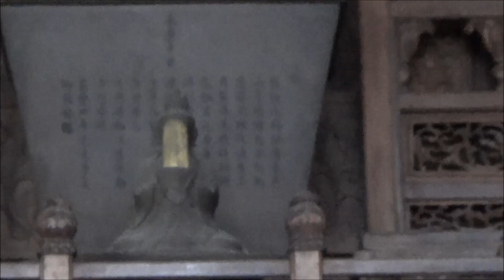Beijing Sight Seeing 2 = Forbidden City Part 1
We are in China. We are at Beijing Sight Seeing 2  , we are at the Forbidden City ( Part-1). Please watch this video.